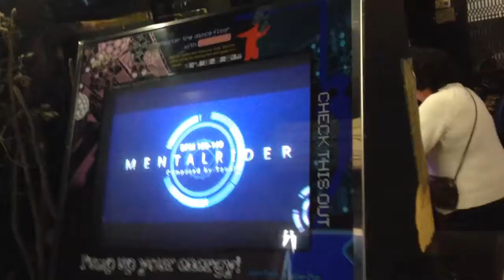Pump It Up Prime - Mental Rider D23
:'( odio esos stepes jaja